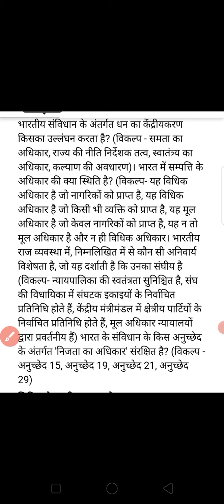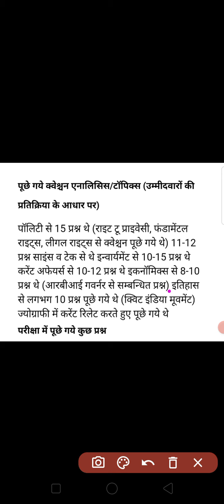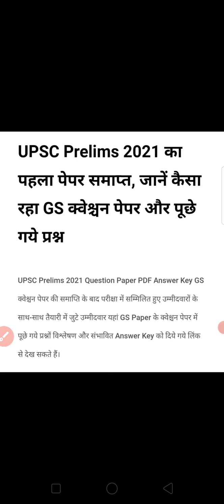UPSC Prelims 2021 Question Paper Analysis // UPSC Prelims Question Paper 2021 Shift -1 // UPSC news